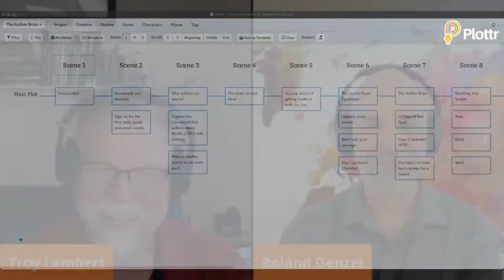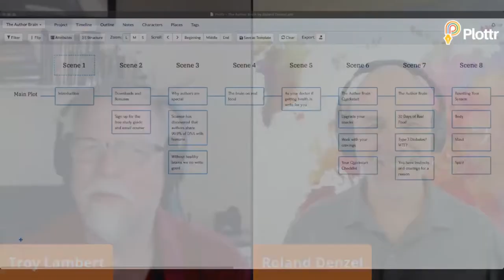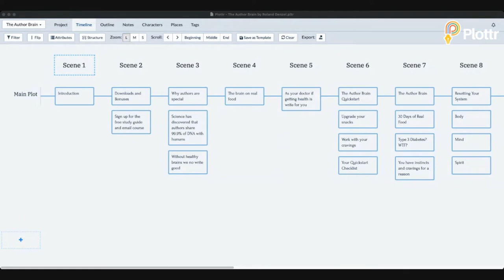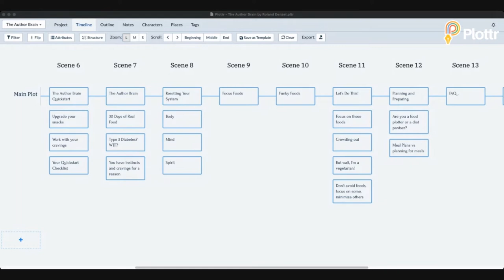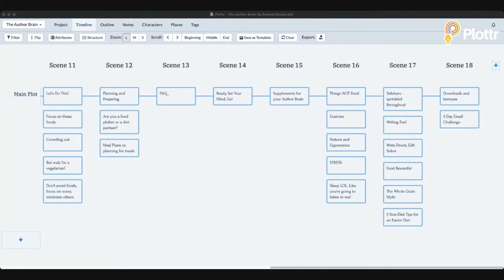How to Develop a Healthy Writing Mindset with Roland Denzel (Free Demo)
In this episode of "Thursdays with Troy", novelist and book editor Troy Lambert interviews author, trainer, and nutritionist Roland Denzel, as they explore how you can develop a healthy mindset as an author – and how you can reduce anxiety and keep your health habits on track.